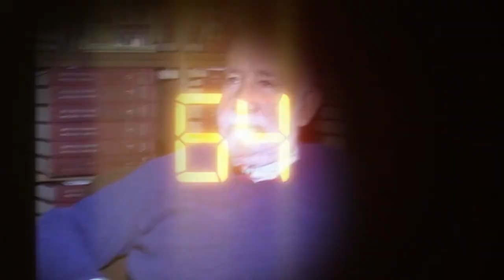ბლიცtime - ირინა ტაბაღუა - პოეტი